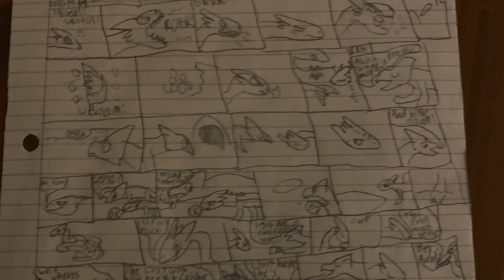(For Soto) A loving evening and a thrilling morning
The day when loves blossoms things get romantic, Brad and Aquanta found a Hidden Cavern with Legendary beast,Tsunami Whale before facing off with some sea serpents.Rex and Brad go for a lil flight and the others try to Help Brad remember his past what would happen?

music
For Dancing and the Dreaming-Fox and the Hound
Where no one Goes-Twist and Shout Remix